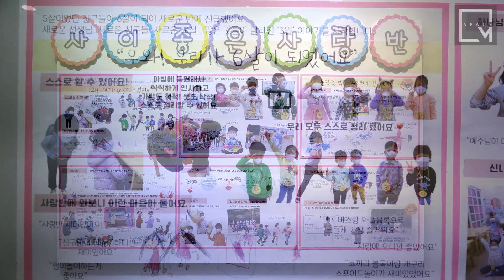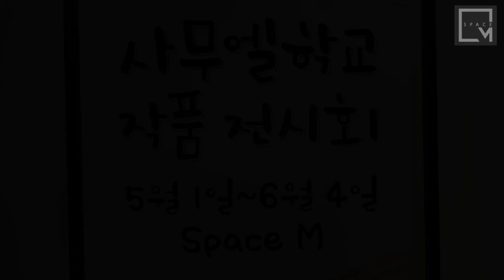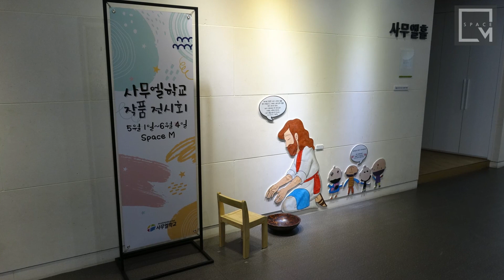만나교회 [Space M] 사무엘학교 어린이 작품전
전시기간 |  2021년 5월
전시장소 |  스페이스엠 갤러리 (만나교회 1층)
전시주제 | 사무엘학교작품전시회
영상편집 | 황정환

CCL#621768
CSPL#854114